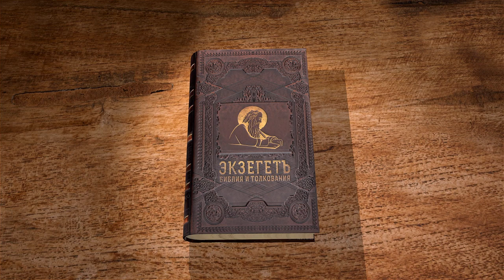Книга пророка Исайи. Глава 14. Игумен Арсений (Соколов)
Искупление Израиля из плена.
Победная песнь иудеев по случаю падения царя вавилонского.
Судьба Ассура и филистимлян.